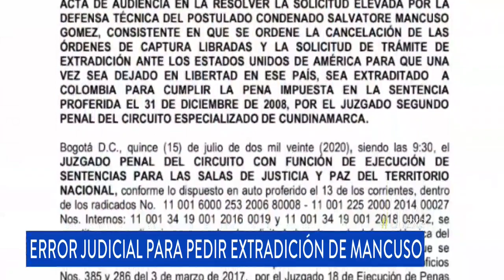El error que tiene frenada la extradición de Salvatore Mancuso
El Gobierno solicitó la medida con fundamento en una orden de captura expedida por una jueza en Bogotá. La defensa argumentó que no era competente.